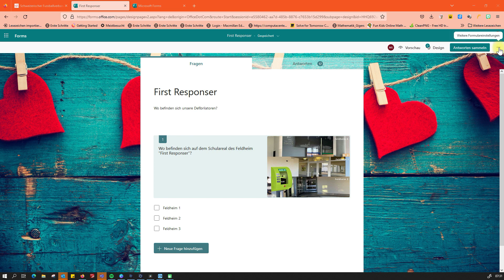Forms Link zur Zusammenarbeit senden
Hier zeige ich dir, wie du ein Link zur Zusammenarbeit erstellen kannst. So haben alle mit einem Office 365 Konto die Möglichkeit die Antworten einzusehen.